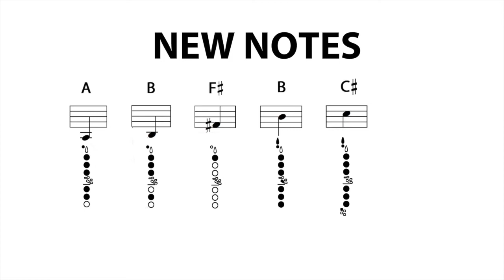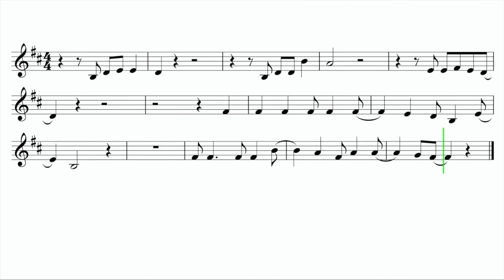Let's Play "Dreams" by Fleetwood Mac - Clarinet